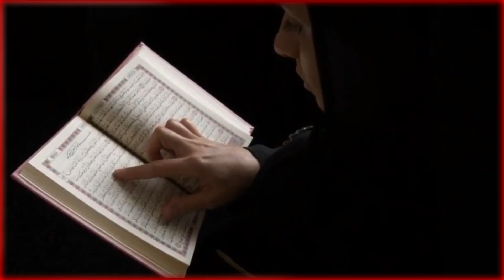Subhan Allah // Muslim family Viral video from USA // Non muslim reaction to namaz